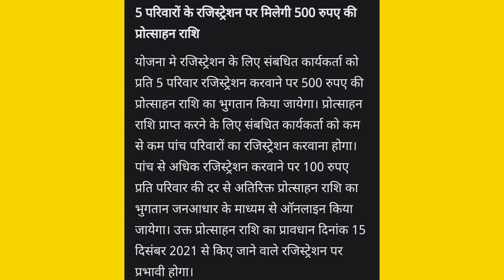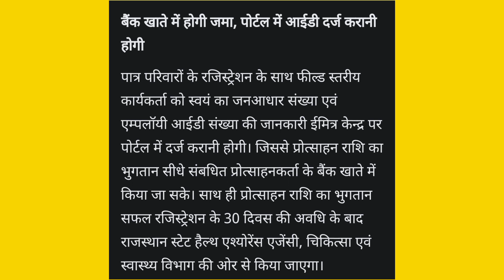Motivator से पैसे|| Chiranjeevi Yojana Mein Registration Kaise Karen. Chiranjeevi Yojana Rajasthan.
राजस्थान चिंरजीवी योजना की सम्पूर्ण जानकारी आपको इस चैनल पर मिलेगी।

2. Instagram-